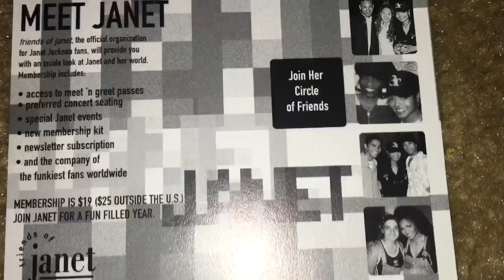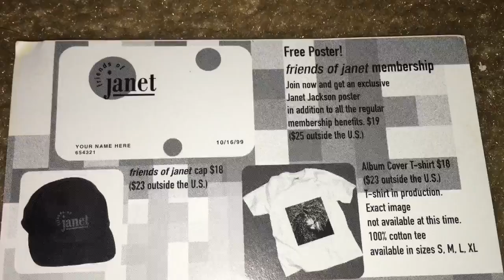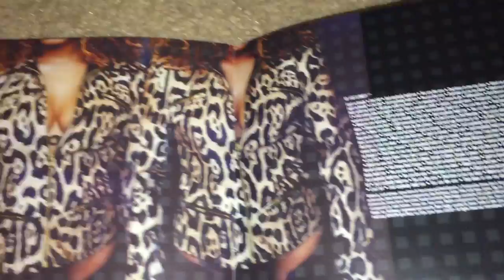Unboxing Janet Jackson - The Velvet Rope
The Velvet Rope is the 6th studio album by Janet Jackson released in 1997. The album went on to sell 10 million copies worldwide. It hit #1 on the Billboard 200 chart, where it charted for a total of 74 weeks. It contains the #1 hit "Together Again" and the top 5 hit "I Get Lonely." The album earned Jackson a Grammy award. It was ranked #259 on Rolling Stone magazine's list of 500 Greatest Albums of all Time. Jackson unveiled a new image, flaunting vibrant red hair, multiple tattoos, and acquiring facial and body piercings. Jackson began facing a long-term case of depression, steaming from childhood and adolescent traumas, including body dysmorphia, anorexia, and self-harm. She in turn developed her new record as a concept album, using introspection as its theme. The lyrics on the album address subject matter such as depression, self-worth, social networking, homophobia, and domestic violence. It also encompasses themes of sexuality, including BDSM, masturbation, sexual orientation, and same-sex relationships. Its composition fuses various genres, including pop, R&B, trip hop, folk, jazz, rock, and electronic music. It is regarded as a template for pop artists transitioning to a darker or rebellious sound and as a precursor to the development of alternative R&B.